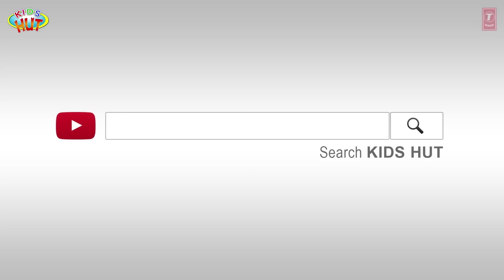THE SHADOW | TIA & TOFU | HAUNTED STORY | ENGLISH STORY FOR KIDS | SPOOKY KIDS STORY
Kids Hut family presents "THE SHADOW | TIA & TOFU | HAUNTED STORY | ENGLISH STORY FOR KIDS | SPOOKY KIDS STORY" by KIDS HUT.